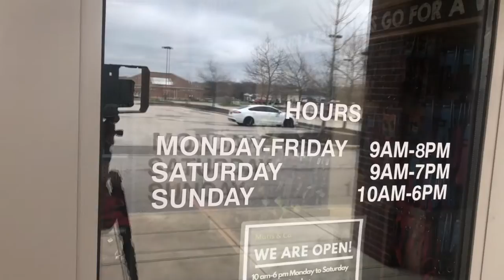Hilliard In The Know Vlog Episode #1 w/ Mutts & Co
Proud to introduce Mark Vitt, owner of Mutts & Co. which is a pet retailer specializing in a wide variety of healthy pet food options.  They have the distinguished honor of being featured as Retailer of the Year by Pet Product News International. Mark has expanded to 6 stores in the Columbus, OH market with a store in our Hilliard market.  We sat down with Mark during the beginning of the COVID-19 quarantine to learn about his business and how this epidemic has changed his business.  Please enjoy and support local business by checking out Mutts & Co. for all your furry friend's needs They are taking online and over the phone orders.  They are extremely knowledgable and can help tailor a diet to meet your pets needs and dietary restrictions.